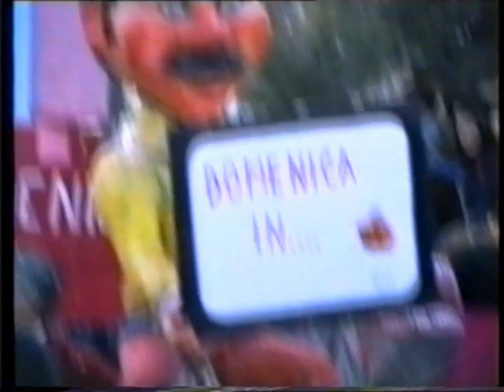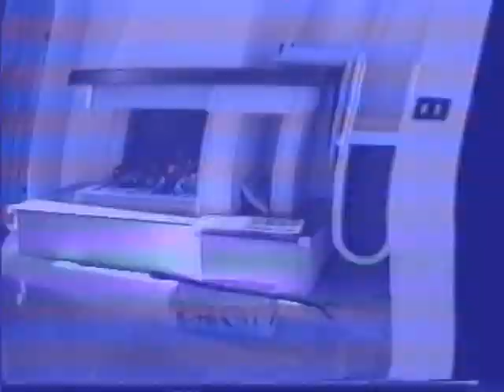ginosa ginosa marina 1992 video 7